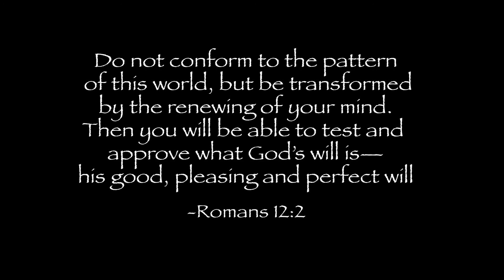Hidden Acres 2012 - District Men's Retreat Promo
Hidden Acres District Men's Retreat "No Compromise". January 20-22, 2012. Be there

Video by Peter Guth (LightCrew|Productions)